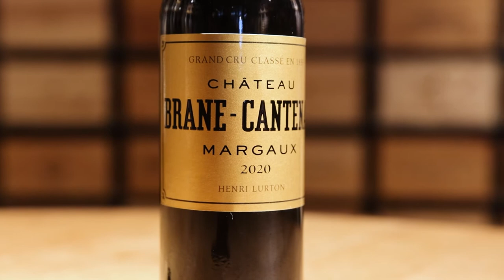Bordeaux 2020 Subskription - Fortsetzung der «Nullerserie»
Nach 1990, 2000, 2010 wird auch 2020 ein sehr schöner bis grosser Jahrgang, und dies nach einem fulminanten 2018er und für die Cabernets grandiosen 2019er. Wie die beiden letzten Jahrgänge war 2020 ein weiteres warmes Jahr. Blüte und Farbumschlag waren selten so früh, der Mai feucht-warm und eine Herausforderung für die Winzer.